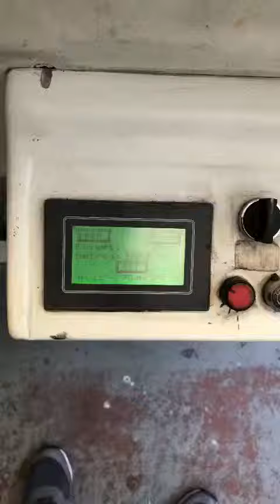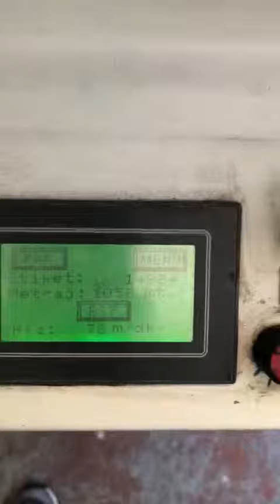TESFLEX 250 FLEXO LABEL PRINTING MACHINE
AGE : 2008

WEB WIDTH : 25 cm

CORONA

8 COLORS FLEXO PRINTING UNITS

FULL UV DRYING

WEB GUIDE

DELAM - RELAM

COLD FOIL

DOUBLE REWINDER

VIDEO CAMERA

29 SETS OF PRINTING CYLINDER

23 MAGNETIC CYLINDER

20 ANILOX ROLLER (HARPER)

IN GOOD CONDITION, CAN BE SEEN DURING PRODUCTION